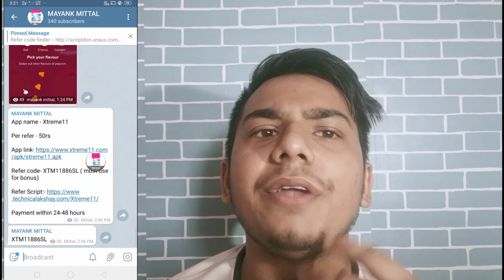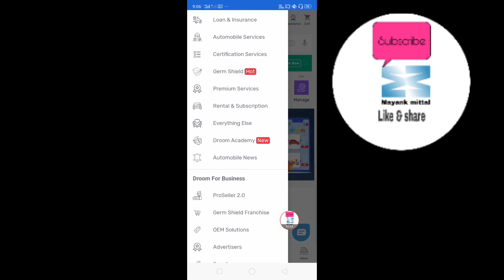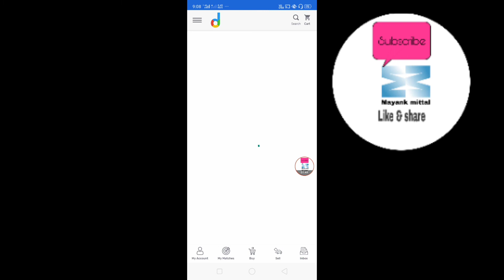Droom helmet offer | how to get droom helmet | free ma helmet kaise buy Kare | droom 12 August offer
my setup
camera control

zomato gold
Zomato hack
Zomato tricks
Zomato referral cod,free sample products in india
free sample
free samples
free products
free product
Money SCRIPT
10+10 In One Minutes Live Proof
Unlimited Trick